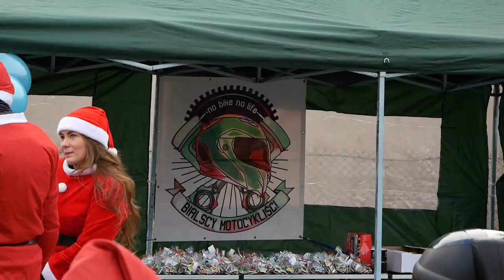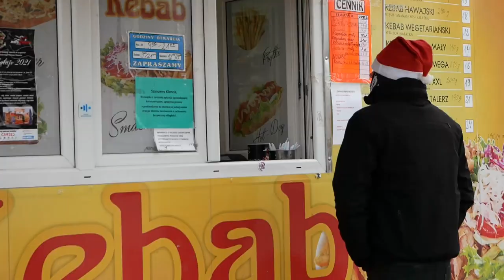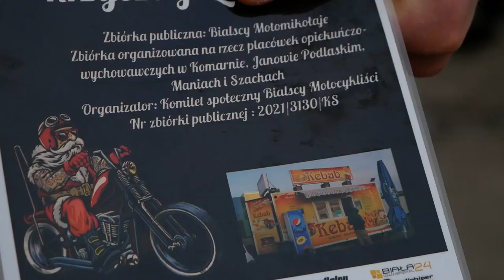Biała Podlaska: Motomikołaje prowadzili zbiórkę na rzecz dzieci z domów dziecka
W niedzielę, 05 grudnia 2021 motocykliści z Białej Podlaskiej zorganizowali zbiórkę rzeczy dla podopiecznych okolicznych  domów dziecka. Akcja odbywała się w godz. 12:00-15:00 na placu przy ul.  Jana III Sobieskiego w Białej Podlaskiej - naprzeciwko stacji paliw Shell.